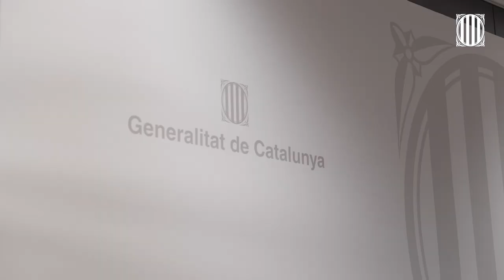Sergey Lagodinsky | The European AI Act: Advancing Solutions to a Global Challenge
[ENG] The Delegation of the Government of Catalonia to the EU hosted last 5th December, 2023, a debate forum on the future European legislation on Artificial Intelligence (AI).

Sergey Lagodinsky, member of the European Parliament, stressed the balance between innovation and citizens' digital rights

[CAT] La Delegació del Govern davant la Unió Europea va acollir el passat 5 de desembre de 2023 un fòrum de debat sobre la futura legislació europea en matèria d'Intel·ligència Artificial (IA).

Sergey Lagodinsky, membre del Parlament Europeu, va destacar l'equilibri entre la innovació i els drets digitals dels ciutadans.